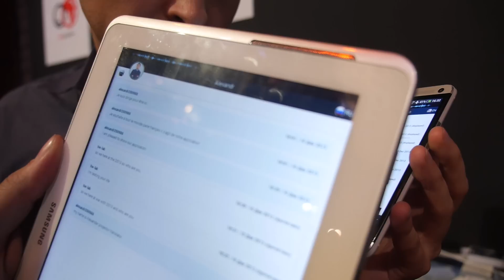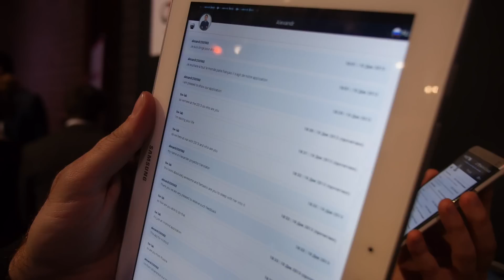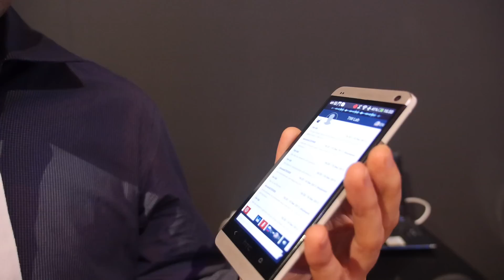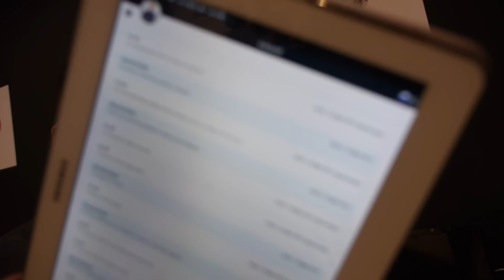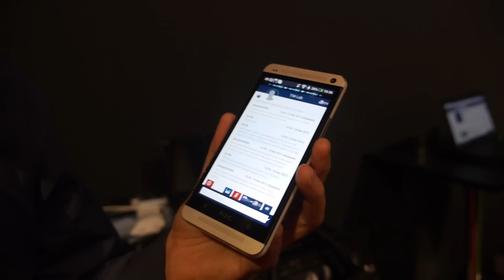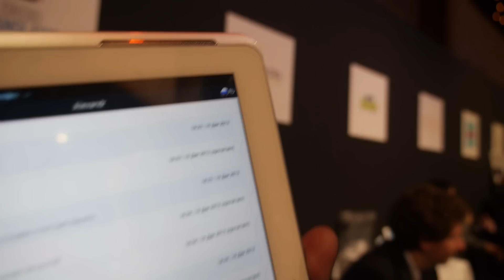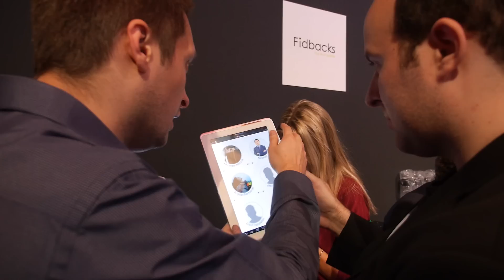Droid Translator automatic Android conversation translation app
The dream of speaking one language that instantly translates to another language when you are traveling to some foreign country is now possible. Here using the tiwinnovation's startup'sapp Droid Translator, which sends text to speech then speech to text from one Android device to the other. You can find Droid Translator for Android and on Google Play Store